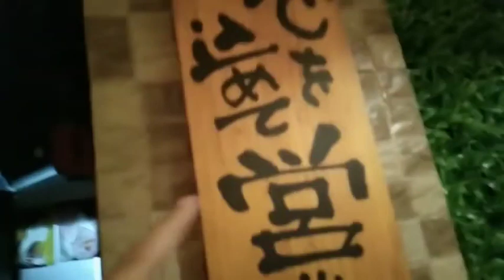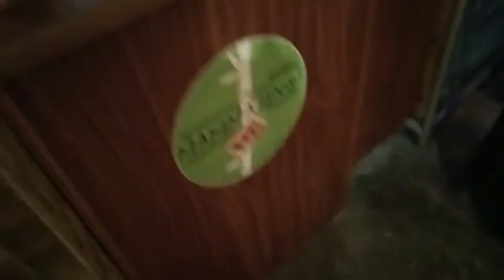Part 1 of the MakiMazing vlogs!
New vlog series and it's unfortunately short but anyway we are at MakiMazing and it's a bit far from our home, We took a tricycle to get here but in our next visits, We took a long walk so yeah